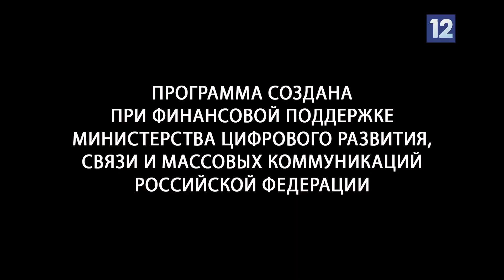Семейный очаг: правило 15 минут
Правило 15 минут поможет сохранить мир в семье, поможет каждому почувствовать себя важным и значимым. О волшебстве, которое творит эта семейная традиция, рассказали нам череповчане Моховы. В рамках нашего проекта «Семейный очаг» мы встретились с ними в Соляном саду.